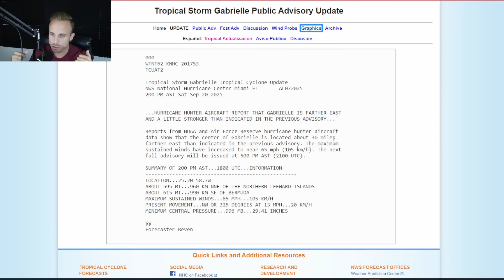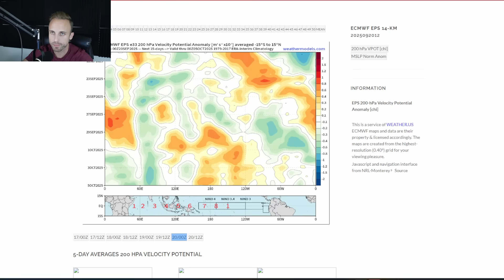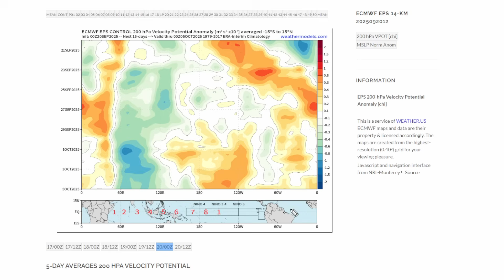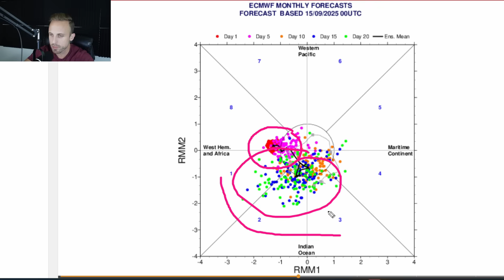Gabrielle Becoming A Hurricane Soon - Humberto Coming Next?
The saga for the quietest September in a very long time continues with only Gabrielle currently spinning across the Atlantic. It has made quite the redemption arc, in fact now showing signs of a very familiar feature usually only picked up in rapidly intensifying systems. I do believe Gabrielle will go on to become our second hurricane of the 2025 season very soon, and then we may have tropical storm Humberto coming up right behind it.